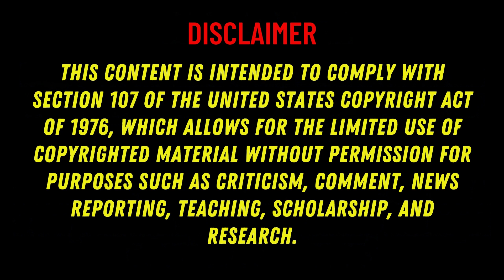Honeymoonish (2024) Movie Review: Culture Clash or Rom-Com Cliché?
Looking for a laugh-out-loud rom-com with a twist? This Kuwaiti film takes viewers on a delightful honeymoon gone wrong, as a free-spirited artist and a meticulous planner collide in the vibrant city of Istanbul.

Is it opposites attract or opposites attack? Our review dives deep into the hilarious mishaps, heartwarming moments, and stunning visuals that make "Honeymoonish" a must-watch for rom-com fans.

In this video, we discuss:

The charming performances of Nour Al Ghandour and Mahmoud Boushahri
How the film uses cultural differences for comedic gold
Beautiful cinematography that showcases the best of Istanbul
Is the story predictable, or does it offer a fresh take on the genre?
Our final verdict: Is "Honeymoonish" (2024) worth watching?